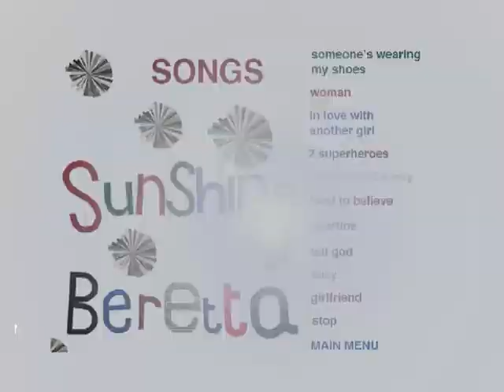Hard to Believe Sunshine Beretta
A Doncaster-based band from the noughties